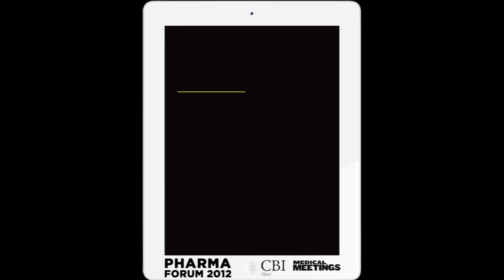MP2012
Draft version